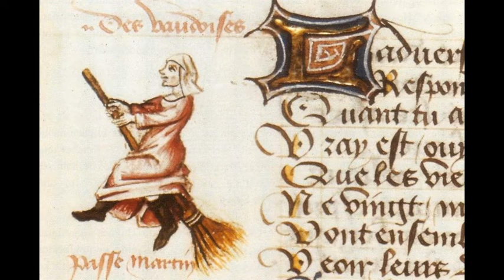A magyar boszorkányüldözések története, és sajátosságai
Források:
-Magyarországi boszorkányperek I-III. Schram Ferenc 1983